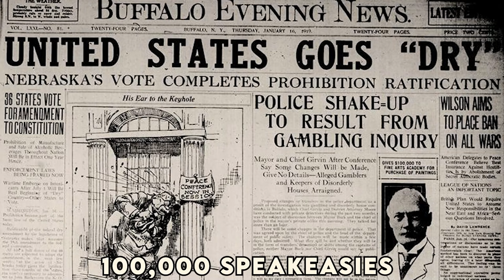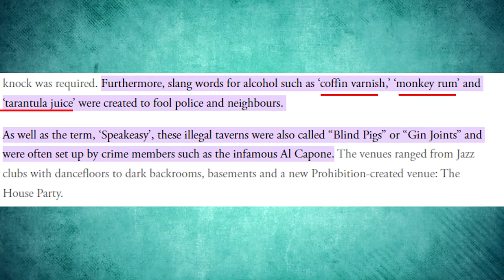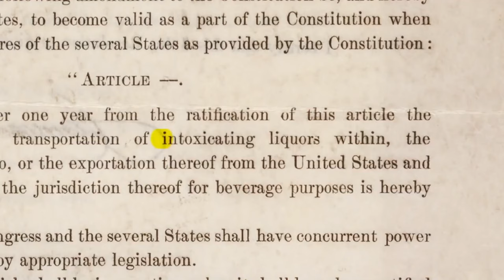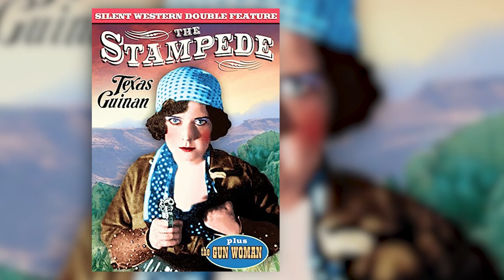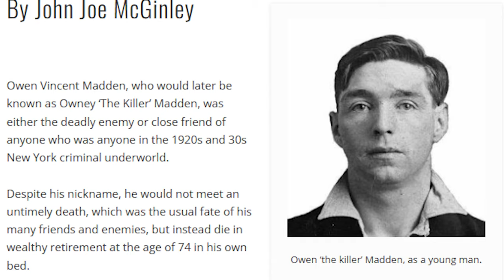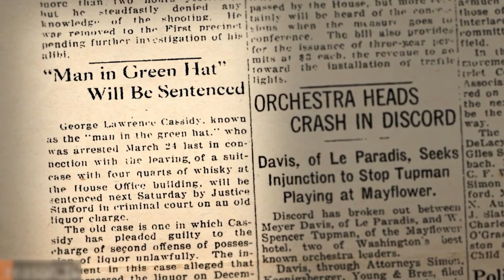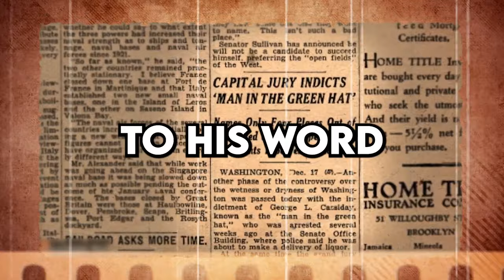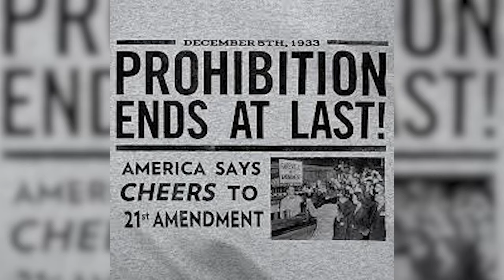Booze, Bosses, Bullets: America's Outlaw Era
Imagine a time when speakeasies replaced saloons, bathtub gin fueled fortunes, and outlaws like Al Capone ruled the streets. Prohibition wasn't just flappers and fashion - it was a recipe for CHAOS! Join us as we delve into America's Most Wanted born from this boozy era. Uncover the G-Men's fight for justice & the untold stories of the RoaringTwenties' wildest chapter.

In today's video we look at Booze, Bosses, Bullets: America's Outlaw Era

Inspired by A&E, 48hours, and Law&crime Network.

Inspired by Prohibition - OverSimplified

Inspired by The Speakeasy Three ft. The Swing Ninjas - When I Get Low, I Get High (Official MV)

Inspired by How Prohibition Created the Mafia | History

Don’t miss out on this fascinating look into one of the most intriguing periods in American history!